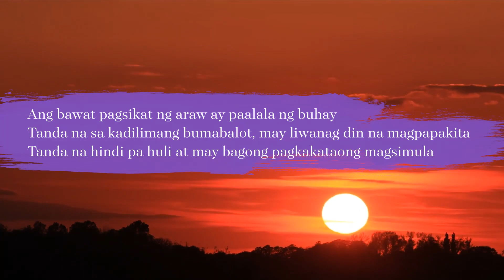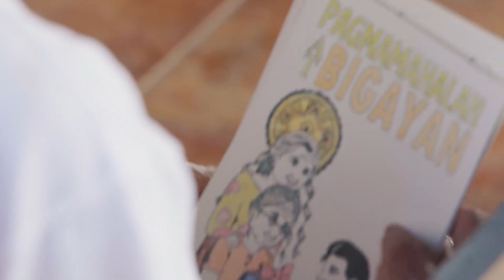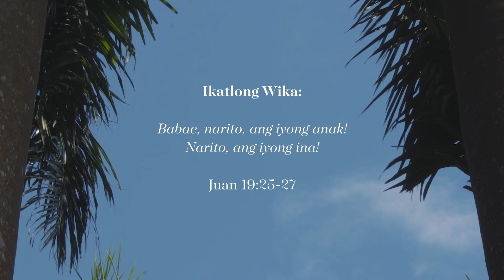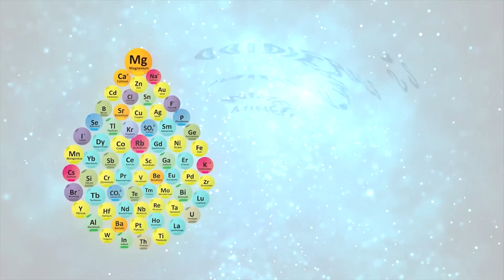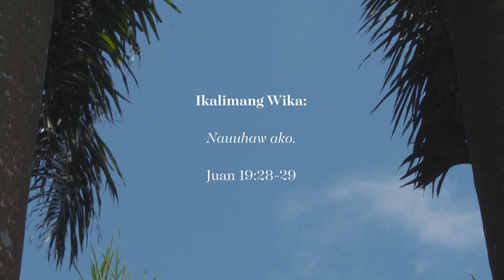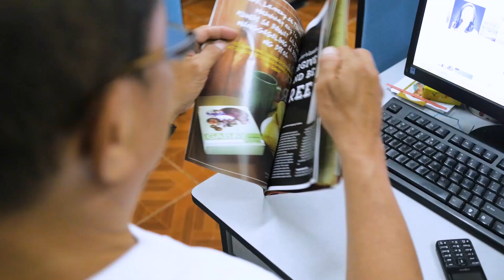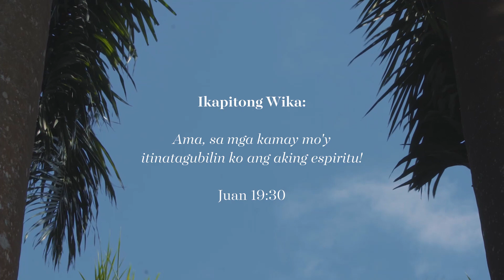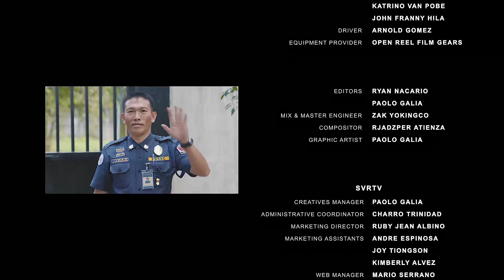Pitong Tanda | Kerygma TV Holy Week Special 2019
Mula sa gilid ng kalsada
Mula sa mapang-abusong pamilya
Mula sa buhay na nakalimutan

Sa loob ng dalawampu’t tatlong taon, ang Anawim ay naging tahanan ng mga naabandonang matatanda mula sa iba’t ibang sulok ng Maynila.

Ang Anawim ay kanilang naging lugar ng kanlungan.
Ang Anawim ang kanilang naging pamilya at pag-asa.

Sa tahanang ito ay magmumula ang pitong kwento ng buhay at pag-asa na mas magpapalalim ng ating pag-unawa sa pitong huling wika ni Hesus.

Alamin ang kanilang mga kuwento.

PITONG TANDA: A KerygmaTV Holy Week Special 2019